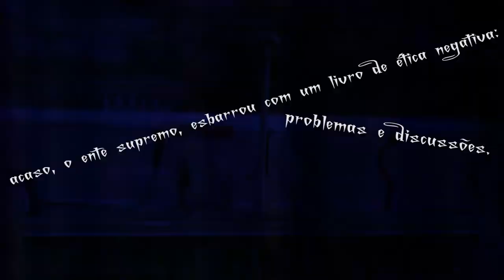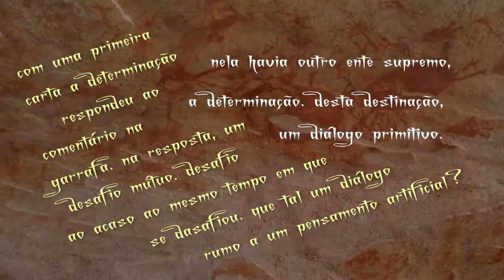trAilEr | pOr nÓs, grAfIA - cArtA(O)grAfIAs EntrE gAbrIElA lAfEtÁ & lÉO pimEntEl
trailer do e-livro "por nós, grafia - carta(o)grafias entre gabriela lafetá & léo pimentel" - com uma primeira carta a determinação respondeu ao comentário na garrafa. na resposta, um desafio mútuo. desafio ao acaso ao mesmo tempo em que se desafiou. que tal um diálogo rumo a um pensamento artificial? que tal um primeiro passo? que tal multiplicar os poderes da palavra? que tal cartas gráficas? que tal uma cartografia dinâmica para meios de conversa? para nós? por nós! por nós, grafia!

* trailer e e-livro sem fins lucrativos